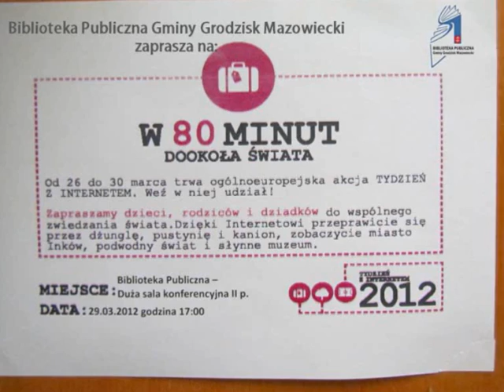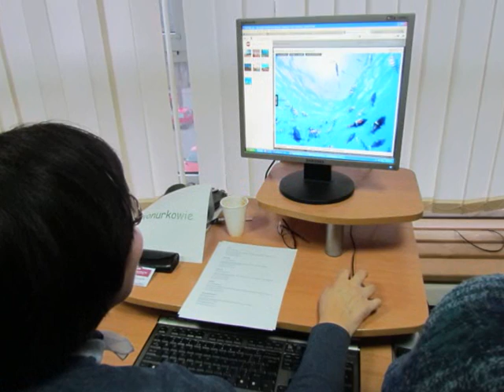W 80 minut dookoła świata- Biblioteka Grodzisk Maz.- 29.03.2012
W 80 minut dookoła świata to projekt realizowany w ramach Europejskiej kampanii Tydzień z Internetem. To wspólna zabawa dla osób w różnym wieku - wirtualna podróż po wielu kontynentach, która pozwoliła na integrację, wywołała śmiech i emocje związane z odkrywaniem nowych rzeczy. Uczestnicy spotkania dobrani byli w drużyny w których  przeprawiali się przez dżunglę, pustynię, kanion, świat podwodny, muzeum i miasto Inków...